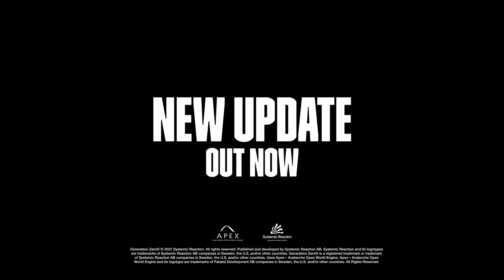Vanguard 2.0 / Dark Skies 2022 ( Spoiler Edition ) feat. Pontus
The third instalment on my spoiler trailer series, is first a recut of the official trailer by Systemic Reaction, which continues into my own gameplay to showcase this amazing update.

I've got to shout out to Kilian Wagnerberger for his amazing take on the theme tune, that landed over a year ago. For those that haven't seen it in raw form be sure to check it out here

Massive thanks to Pontus for giving up his own time to add some co-op gameplay in the mix, and of course - Burgerplayer for his magic hands. Without you 3, this wouldn't have been possible.

Death to the Machines.

Alias.

Chapters

0:00 - 0:55 - Alias ReCut - Dark Skies Official Trailer
0:55 - 1:56 - Intro, Firebird Approaches
1:56 - 2:34 - Gameplay in Östertörn
2:34 - 2:43 - AG5 - Swedish Snow Skin
2:43 - 2:51 - XKpist - Forest Camo Skin
2:51 - 3:01 - XAG4 - Swedish Forest Skin
3:01 - 3:06 - Magnus - Gold Skin
3:06 - 3:08 - X12G - Graffiti Resistance Skin
3:08 - 3:11 - Motorbike DLC
3:11 - 3:33 - Into the Sunset